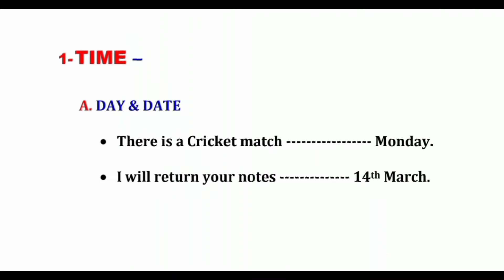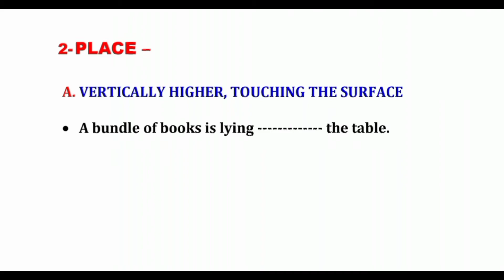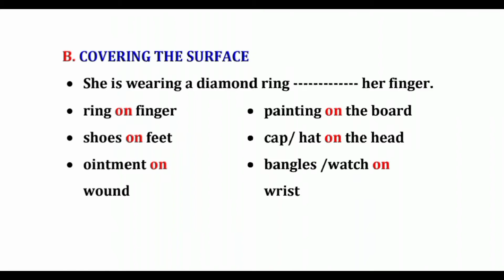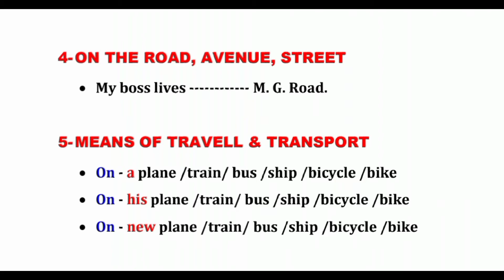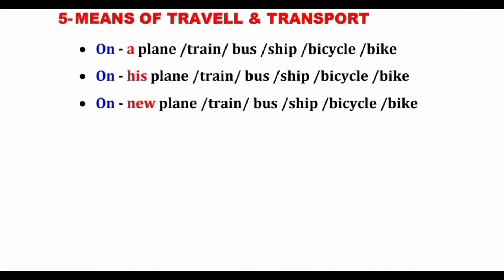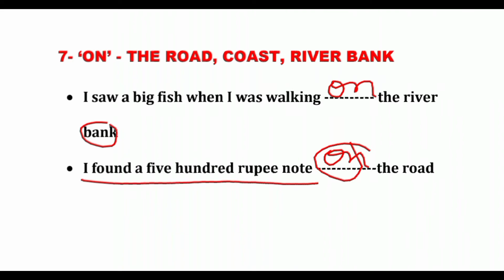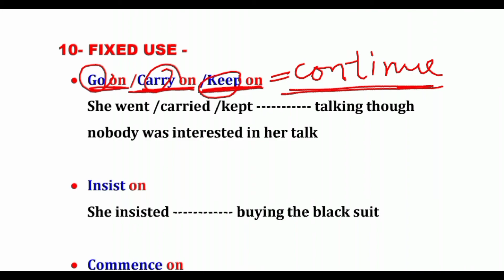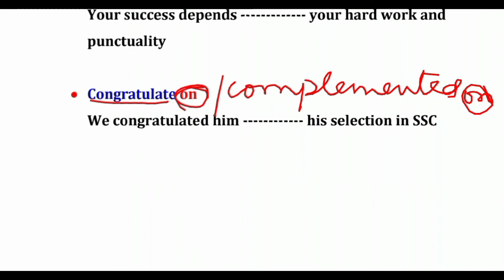PREPOSITION | ON | CORRECT USE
In this video we have discussed the correct use of 'ON'
 - for videos of vocab, mock tests and previous papers of exams like SSC, NDA, CDS, TET, STET etc you are advised to search the PLAY LIST

Important links-